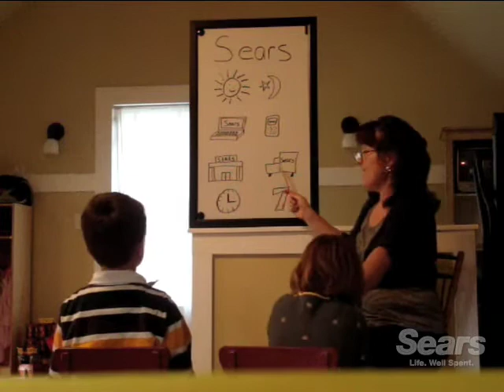Sears shopyourway Video Contest: Finalist 5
We asked you to show how Sears shopyourway saves you time and money, and the response was overwhelming. to see how with Sears shopyourway, shopping revolves around You.